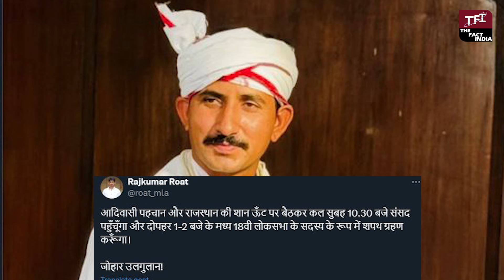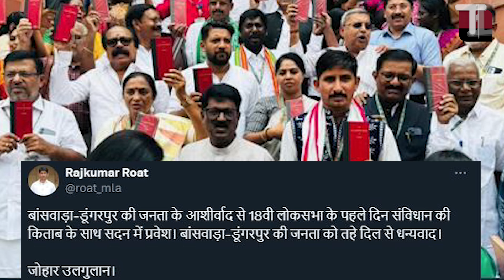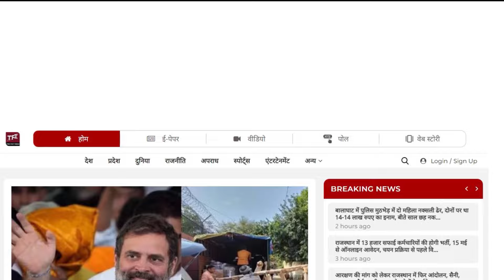Rajkumar Roat का Delhi में जलवा, ऊंट पर बैठकर पहुंचे संसद| Rajkumar Roat Camel Video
Anchor/Reporter/VO Artist - Neha Joshi

Rajkumar Roat In Lok Sabha | Rajkumar Roat In Rajya Sabha | Rajkumar Roat In Sansad | Rajkumar Roat On Camel |

RajkumarRoat | TFI